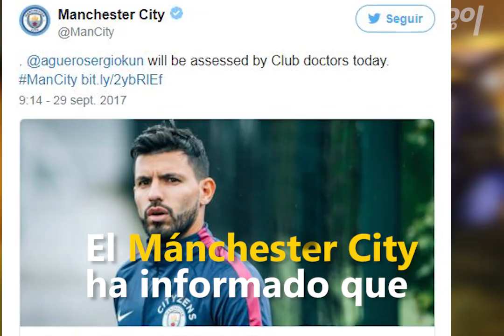El accidente de Kun Agüero en Holanda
El jugador argentino del Manchester City, Sergio Agüerosufrió un accidente con un taxi tras asistir a un concierto de Maluma en Holanda.